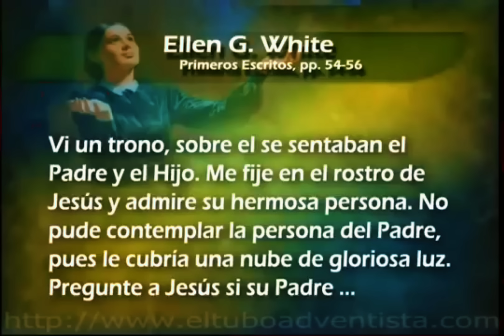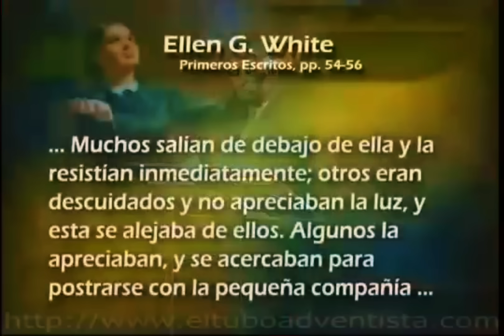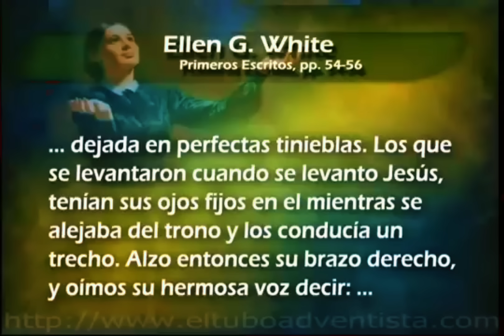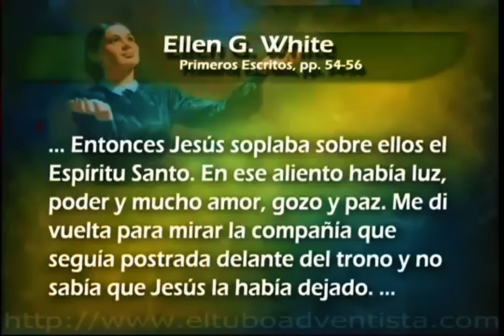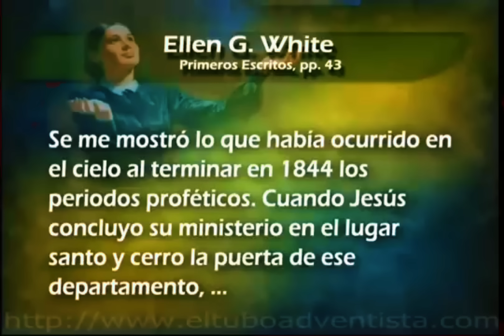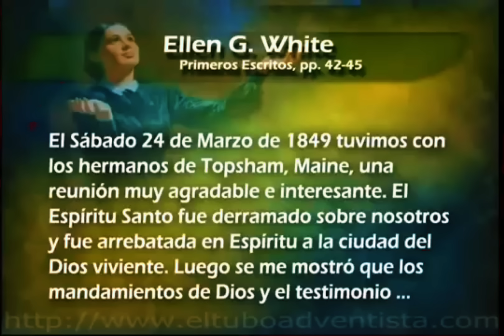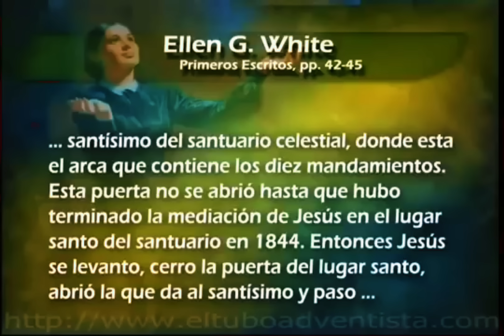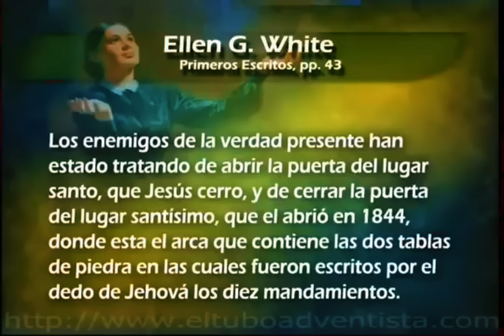Adoración En El Trono De Satanás 1. Pr Esteban Bohr.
Conocer que debemos adorar a Dios y no a Satanás. Por el Pastor Esteban Bohr.